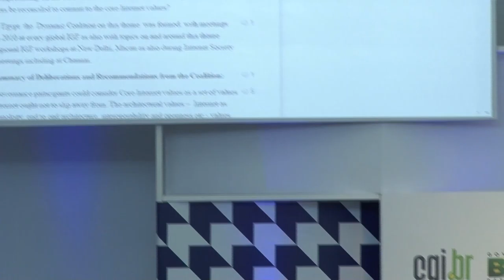IGF 2015 DAY 2 WK3 Dynamic coalition on core Internet Values